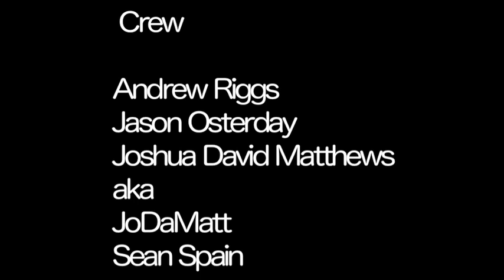Self Portrait (Part 1)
An informative and helpful guide to all things Adam Bailey.